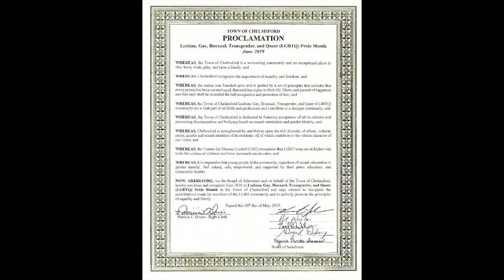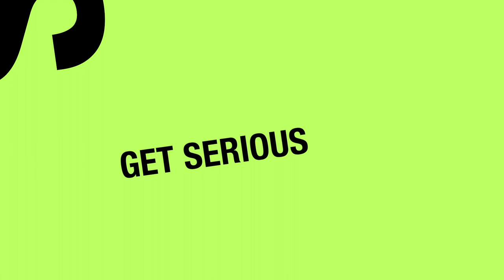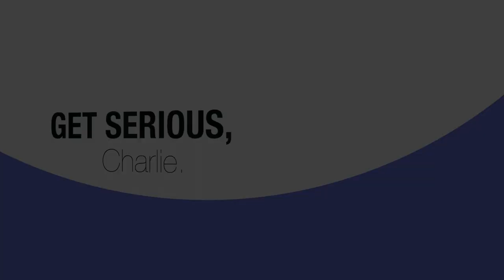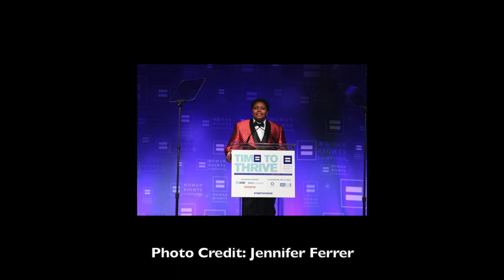Who's Pulling the Strings?: Episode 3 - Nudist Puppets, Cannabis, Politics and more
Charlie Smith; nudist puppets, Chelmsford's Proclamation in support of LGBTQ Pride Month; Cannabis cooking tips; a serious interview with Alexandra Chandler, Hope Anderson and Yaakov Trek Reef.